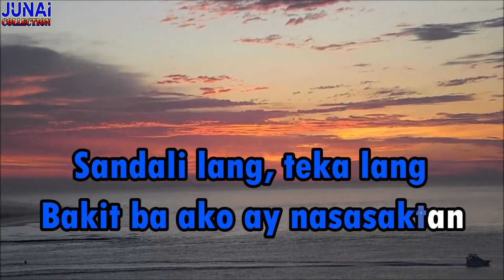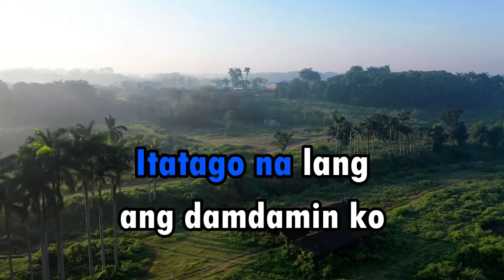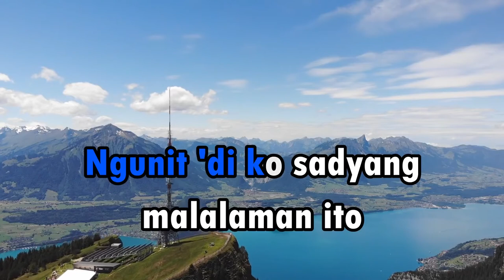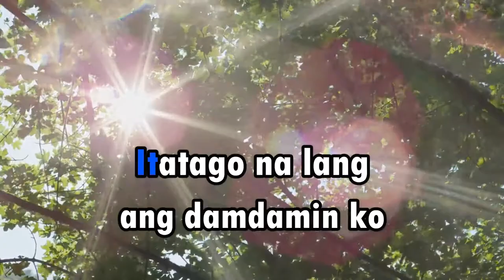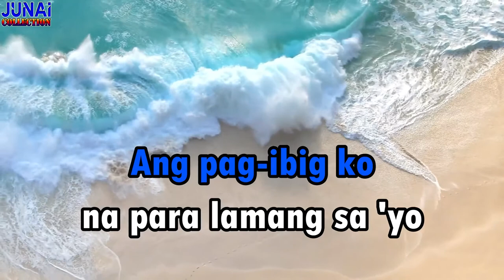Itatago Na Lang Karaoke_Lyrics| Tanya Chinita